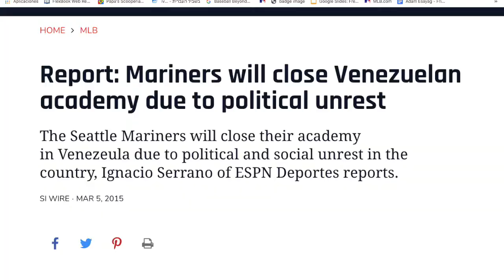The Origins of Baseball in Venezuela | Baseball History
In this video Adam tells a short summary on the history of baseball in Venezuela. Ranging from the creation of the professional baseball League to the best players to play in the MLB.